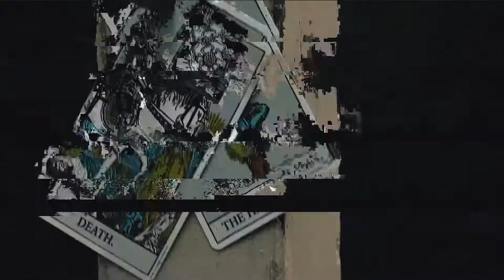CATHOLICON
An experimental short. Shot in 2017 by Jay Reilly.
Directed by: Jay Reilly
With: Peter Roy
Edited by: Jay Reilly